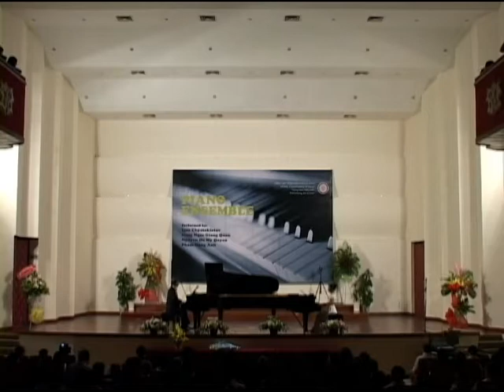R.Schumann-C.Debussy 4 Canonic Etudes, Op.56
Ho Chi Minh City Conservatory Concert Hall, Nov/2010.
Igor Chystokletov & Nguyen Do My Quyen, piano